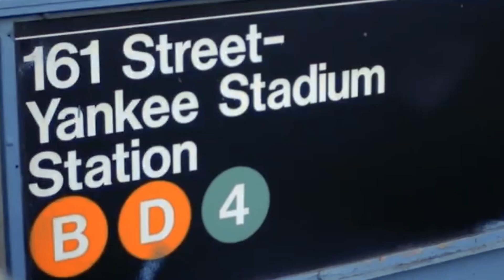Sugar Rainbow "People Make The World Go Round" [Music Video]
A RainbowFunk Music Production
Music Produced by John Thompson
Vocals by Sugar Rainbow
Written by Thom Bell & Linda Creed

Video Editing & Graphics by NaoVision
Footage of Sugar & John by Peter Barnes